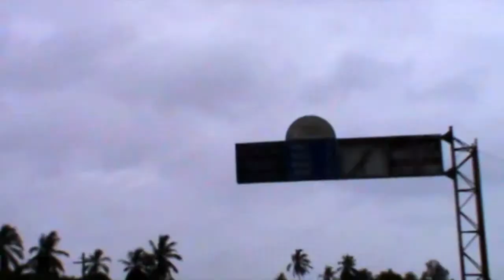Trip To Goa 2015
Friends:
Aditya rane
Aditya parab
Aniruddha bhave
Chirag gawde
Manas ghaisas
Malhar Phadke
Sunit modak